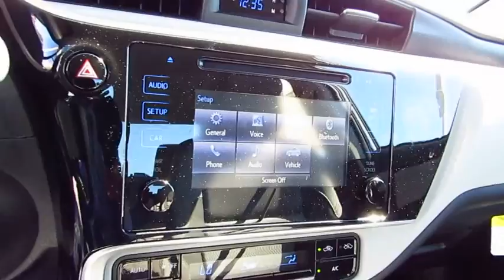2018 Toyota Corolla Live Video! Tampa, Wesley Chapel, Brandon, New Port Richey, FL Live 181476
Stadium Toyota
5088 N. Dale Mabry Highway

A stand-out in its class, our 2018 Toyota Corolla LE Sedan looks fresh in Classic Silver Metallic! Power comes from a proven 1.8 Liter 4 Cylinder that offers 132hp while connected to a seamless CVT. This Front Wheel Drive Toyota offers a smooth ride that is comfortable and confident while providing near 36mpg. Our Corolla LE slips through the air with ease and turns heads with its good looks. Check out the bold front fascia, amazing wheels, and Bi-LED headlights!     The interior features all the sporty style you crave with premium materials, remote keyless entry, supportive fabric-trimmed seats, and automatic climate control that adds comfort to your drive. You won't miss a beat thanks to our Entune Audio with apps to help keep you connected and an integrated backup camera with a projected path. You'll have plenty of space to haul your gear with a large trunk and the versatility of 60/40 split rear seats.     Our Corolla provides you with an incredible level of safety with its Toyota Safety Sense that includes a pre-collision system, lane departure alert, pedestrian alert, and dynamic radar cruise control. Add in eight airbags, tire pressure monitoring, and other advanced features meant to keep you out of harm's way. With striking good looks, incredible efficiency, and a reputation for reliability, our Corolla helps you go the distance!